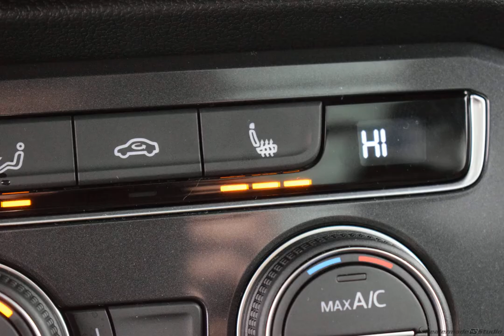2020 White Volkswagen Tiguan 4D Sport Utility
New 2020 White Volkswagen Tiguan 4D Sport Utility 2.0T SE Black
   AWD.

8-Speed Automatic with Tiptronic 2.0L TSI DOHC White 2020 Volkswagen Tiguan 2.0T SE 4Motion